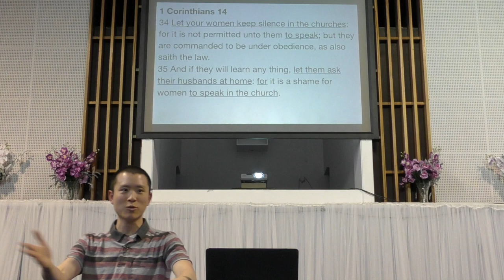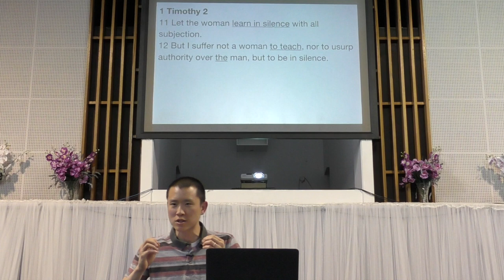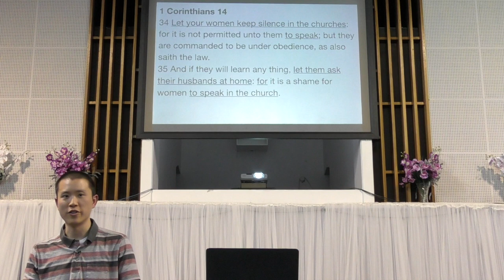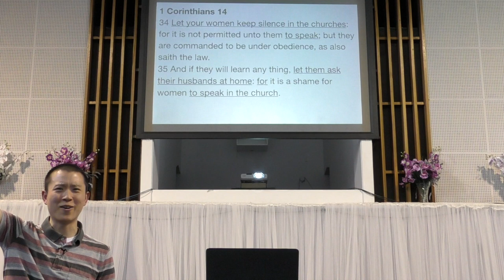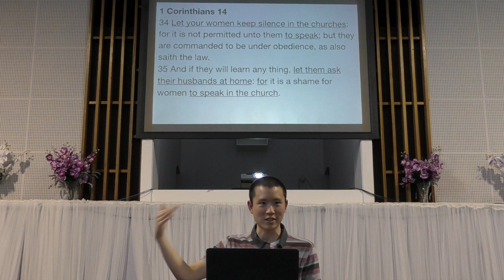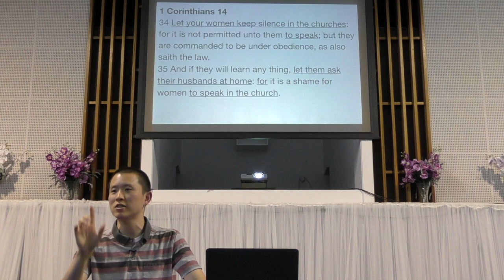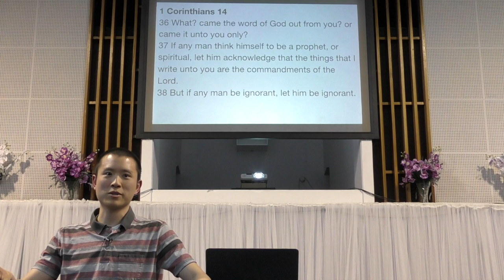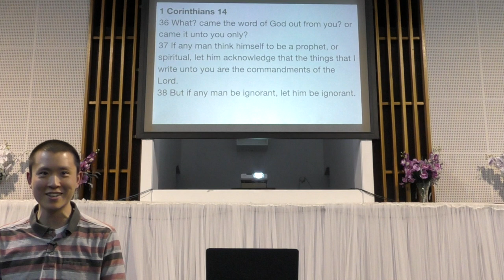Women Speaking in Church and Social Media | Victor Tey (18-Nov-2018)